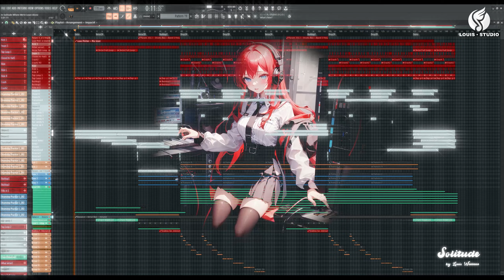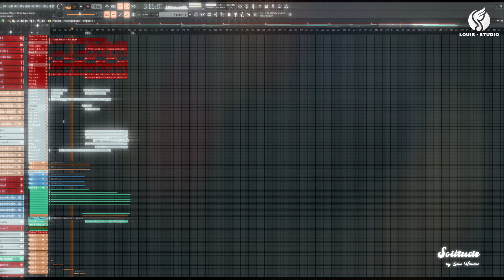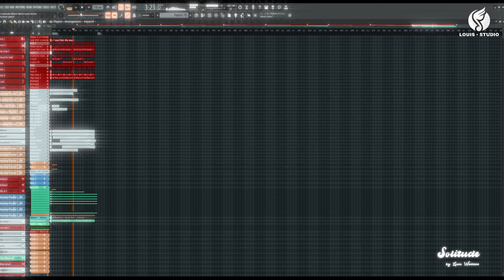[Drumstep] Solitude (original)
Tried to produce this genre for the first time...